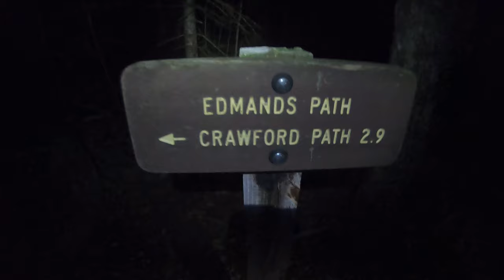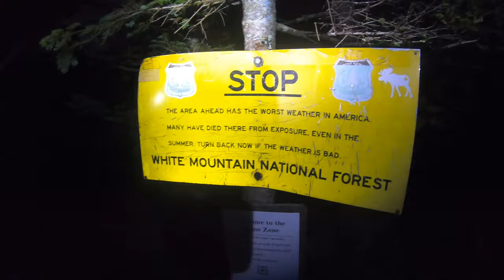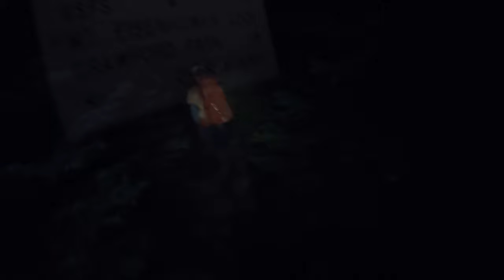Sunrise Hike on Mount Eisenhower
Hiked on 09/13/2020